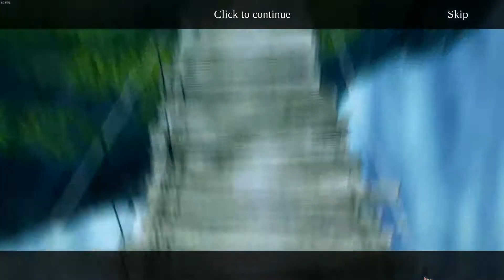The Secret Order 6: Bloodline - Walkthrough Ep 6 ( A Hidden Object Adventure)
Experience the first time through this hidden object adventure with me - my own unique chatter and craziness included!

This is a walkthrough you can watch if you are stuck in a section, but this is NOT a walkthrough for every collectible - unless I get lucky and get them all the first time!

-Videos w/o commentary have Large Text captions - by Vyrecraft
-Videos w/ commentary have CC (Closed Captioning) either
     -auto generated by YouTube (which often include word errors)
                               or
    -manually entered by Vyrecraft

Community Contributions are welcome to help keep up with CC corrections and language translations!